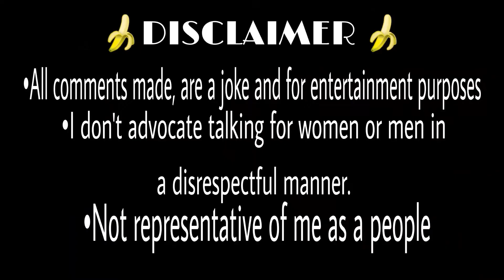Trailer # 8 Julia's Podcast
This video was recorded 05/03/2021

In this episode i go solo in one woman show!
You can say easily that it could be a stand up comedy.
In this episode i talk all about men and women and I'm trying to analyse if men are right calling us crazy...crazy bitches.
I make an introduction about what is offensive funny and some stereotypes and rules that exist.
What you will see can be funny or you can get really offensive.
Be my quest. it's all in your favor.
This production is made all by me.
Is refreshingly low budget but created with lots of love and passion.
I'm Just a Greek actress that enjoys Covid-19  time in a serie of small videos that i call my living room sessions.
I started with musicals but i always enjoy to push a little bit more my boundaries.
Always in a funny way.